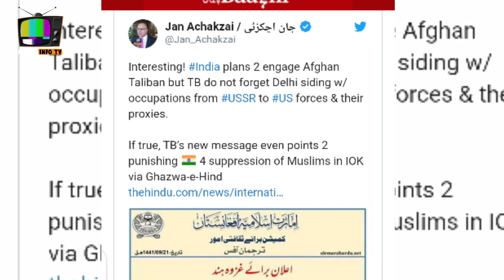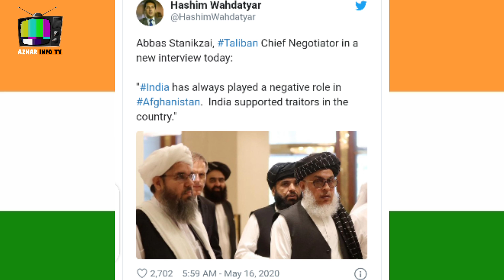Taliban declares jihad in Kashmir| afghan taliban threat india طالبان کاکشمیر میں جہاد کرنے کا اعلان